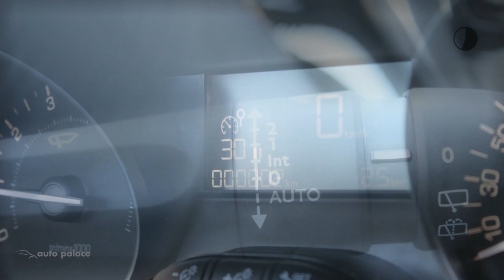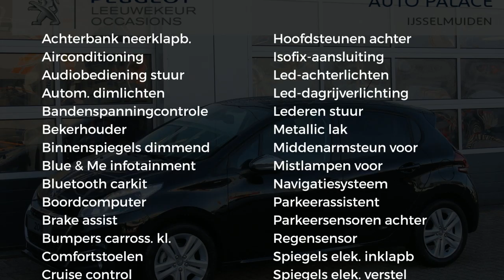Peugeot 208 1.2 Puretech 82PK SIGNATURE|NAVI|DAB+|NETTO DEAL!